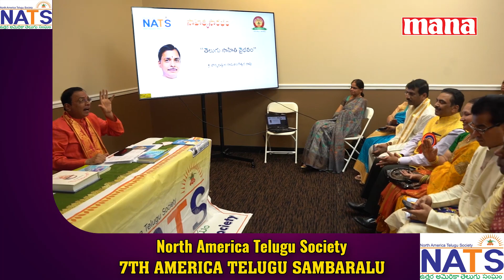NATS || 7th AMERICA TELUGU SAMBARALU - 2023 || JONNAVITHULA || HIGHLIGHTS || P- 1 || MANA TV